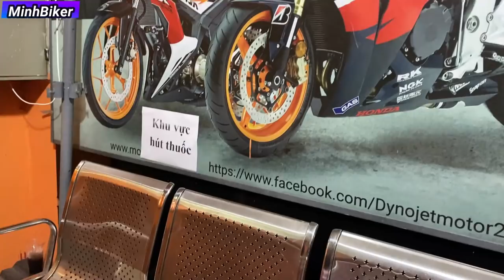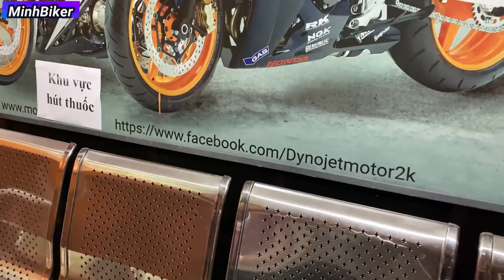Mua GSXR150 - MUA XE TRƯỚC ĐÃ BIẾT CHẠY TÍNH SAU NHA | MINHBIKER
THU MUA XE CŨ PKL - PKL
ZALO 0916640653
25 Lô C Lý Chiêu Hoàng Phường 10 quận 6 TPHCM